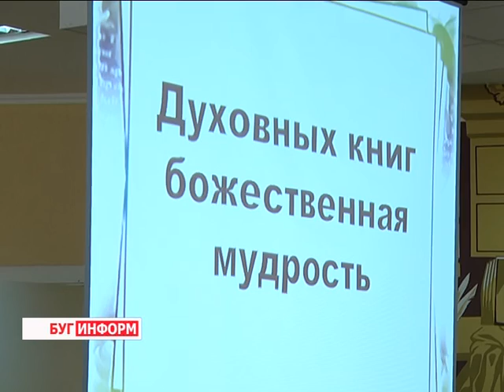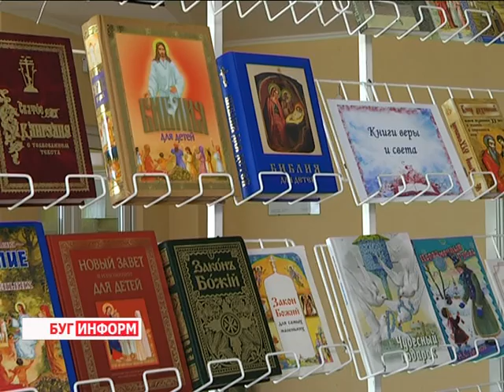2016-03-18 г. Брест. Открытый урок «Духовных книг божественная мудрость»/ Телекомпания Буг-ТВ.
Открытый урок «Духовных книг божественная мудрость» в детской библиотеке в рамках Недели детской и юношеской книги.
Неделя детской и юношеской книги проходит в городе над Бугом в детской библиотеке имени Александра Сергеевича Пушкина. Её первый день открыл урок под названием «Духовных книг божественная мудрость», посвящённый Дню православной книги. В числе приглашённых – учащиеся общеобразовательных учреждений города и воспитанники Воскресной школы, в качестве учителя выступил отец Михаил - клирик прихода в честь иконы Божией Матери «Всех скорбящих Радость».
Также вниманию гостей мероприятия была предложена выставка духовной литературы, в качестве дополнения к ней - книжных закладок. Подробности в сюжете.